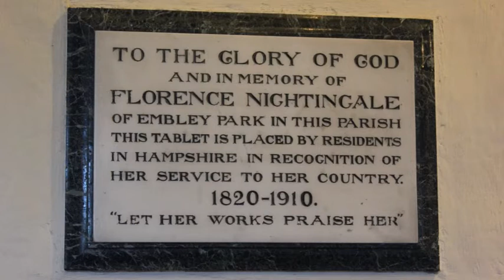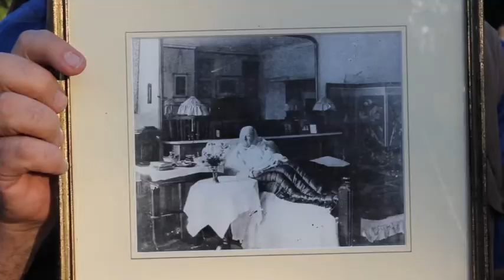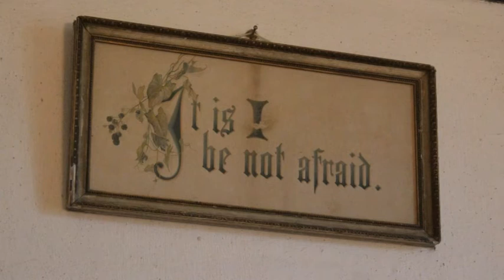Christopher Pettet draft VT